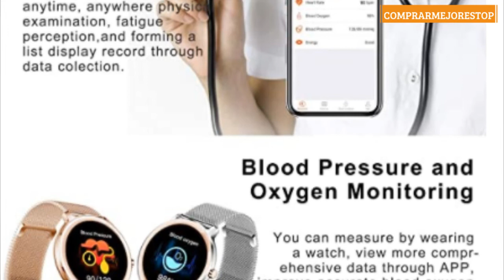LIGE Smartwatch, Reloj Inteligente Mujer, Resistente al Agua IP67, con Pantalla Táctil Completa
LIGE Smartwatch, Reloj Inteligente Mujer, Resistente al Agua IP67, con Pantalla Táctil Completa de 1,1'', Reloj para Mujer con Pulsera de Malla para Android e iOS